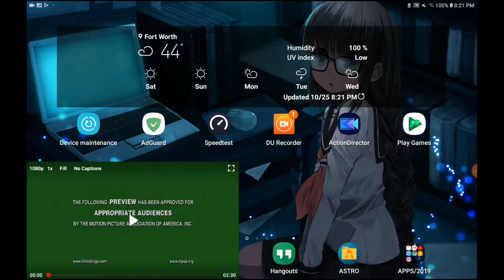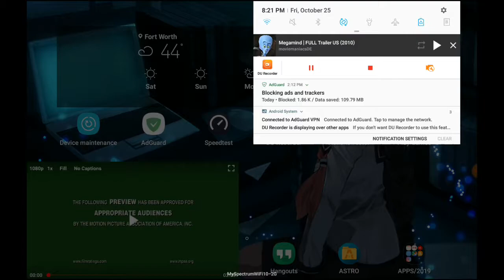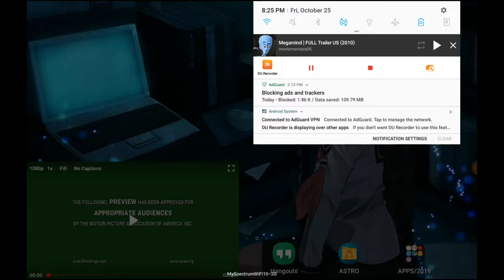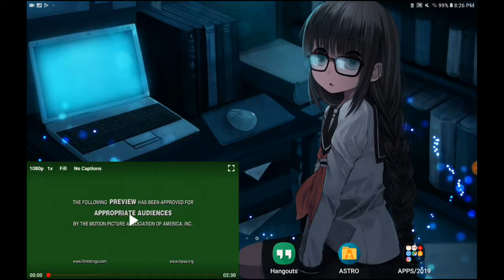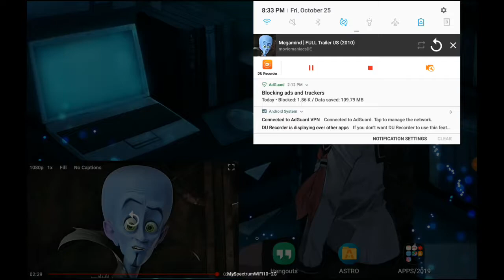Random Reaction Season 2 Episode 41👺🎃🐱